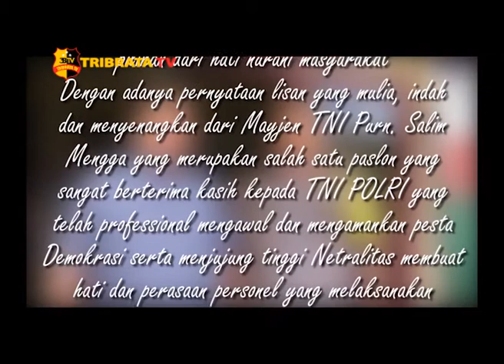KUNJUNGAN KAPOLDA SULBAR KEPADA PASLON PESERTA PILKADA